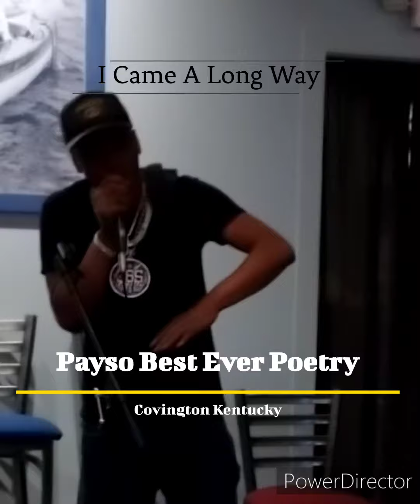Payso Best Ever Poetry Live/Kentucky (Full Performance)